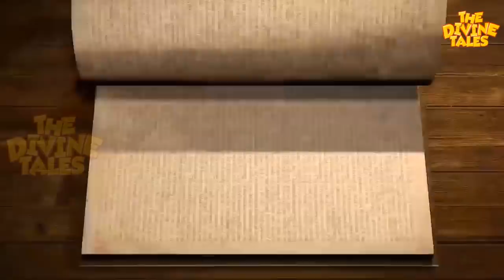क्या कलियुग अंत है इन चार युगों का ? | Description Of Four Yugas in Hindu Mythology [Hindi]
चार युगों का वर्णन | Description of Four Yugas in Hinduism

Here's the description of four yugas in hindu mythology. There were three more yugas before the present Kaliyuga.
The Names of all four yugas as explained in Hinduism.
- Satya Yuga
- Treta Yuga
- Dwapar Yuga
- Kali Yuga

These are the Yugas in Hinduism.
क्या कलियुग अंत है इन चार युगों का ? | Description Of Four Yugas Before Kaliyuga
Aspects and Virtues of all the four yugas are explained in the video like average age in all the yugas